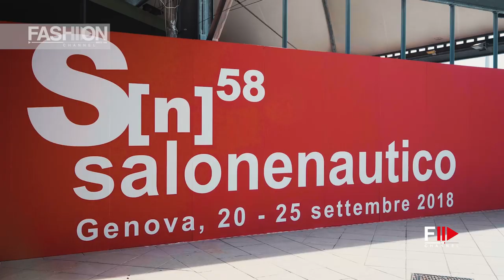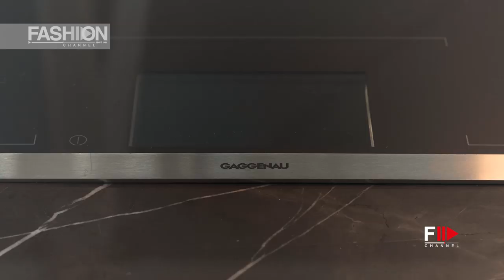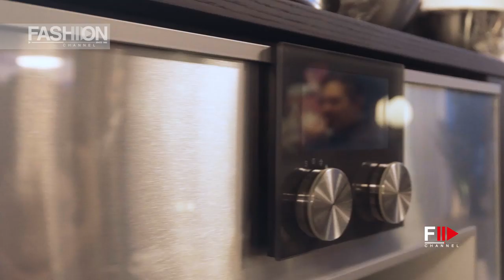GAGGENAU in the VIP Lounge of the Genoa Boat Show - Fashion Channel